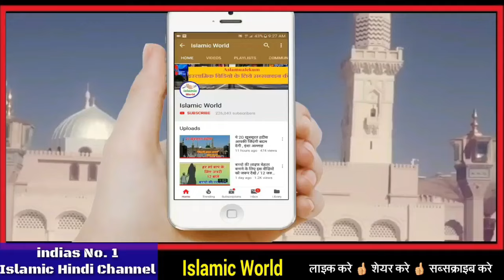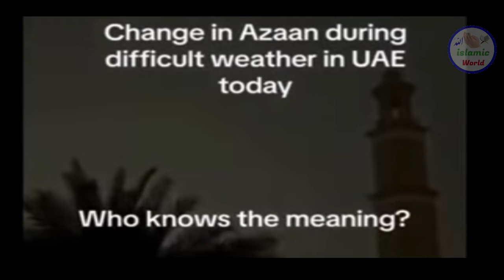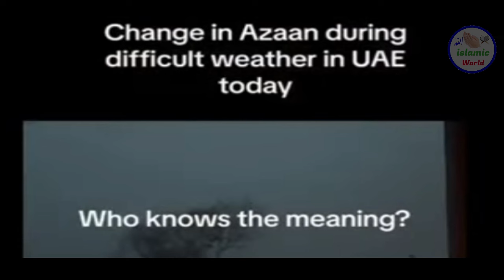मन्दिर बनते ही दुबई ने अजान बदल दी 😱 जुम्मे की नमाज पर रोक लगा दी 😱 Dubai Viral Khabar Sach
is video me aapko dubai ki ek esi viral khabar ke bare me bataya gaya hai jisme kaha ja raha hai ki dubai ne mandir banne ke bad apne desh me ajan ko hi badal diya or yahi nahi jumme ki namaj par bhi rok laga di
to is video me aapko is viral khabar ki puri sacchai batai gayi hai islie yah video aap sabhi ke liye bahut khas ha aap isko aakhir tak zarur dekhe or mehrbani karke ise share bhi kar de taake aur bhi logo ke pas yah video pahuch jae